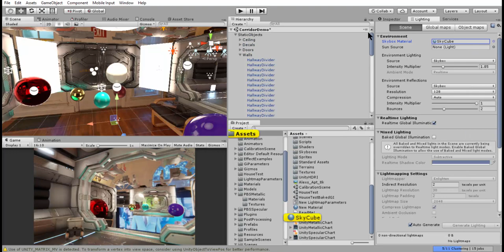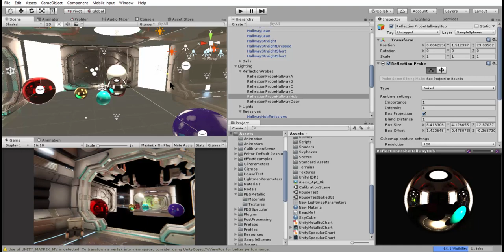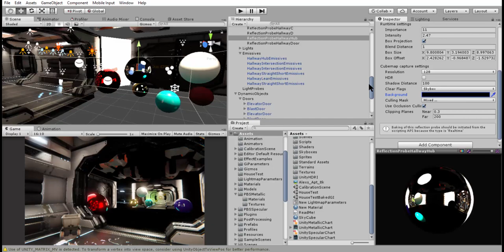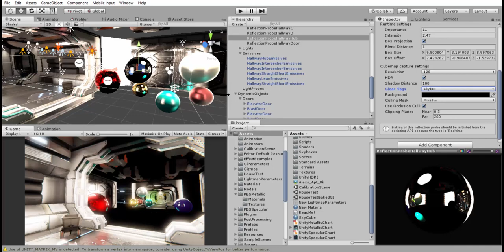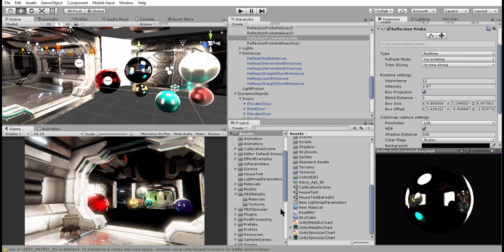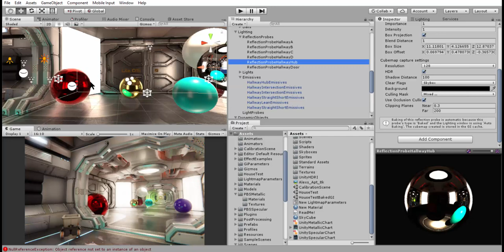Unity Lighting : 11. Real Time GI - Reflection Probe [part-2]